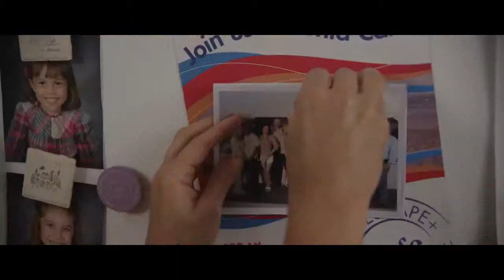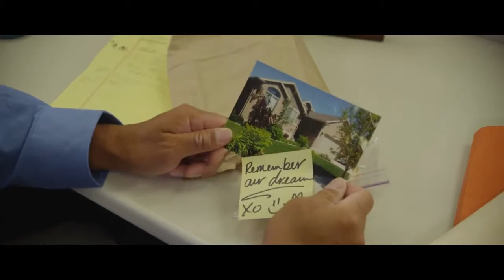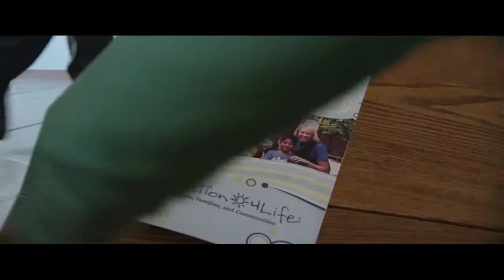Живи мечтой Маями 2012г